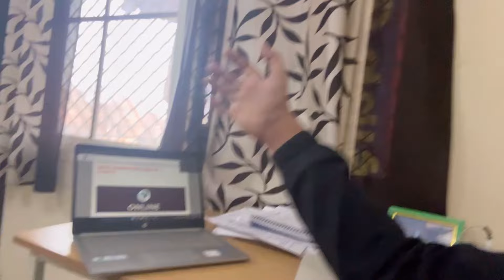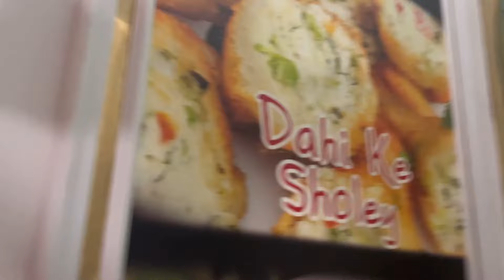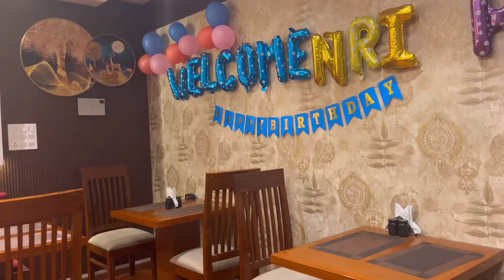Daily Vlog😇Mess ka खाना हुआ change 😊Jalebi khai😇or हो गई फुल थकान😂youtube